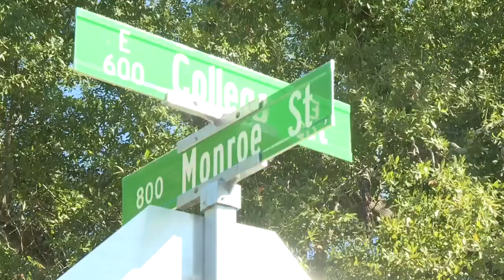Body found in South Bainbridge; streets blocked off for investigation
On Tuesday, October 17, 2023, about 7:49 a.m., Bainbridge Public Safety Director Frank Green requested GBI assistance regarding the discovery of a deceased male in a vacant lot in the 800 block of Monroe Street in Bainbridge, Georgia. The male was discovered by a passing citizen.